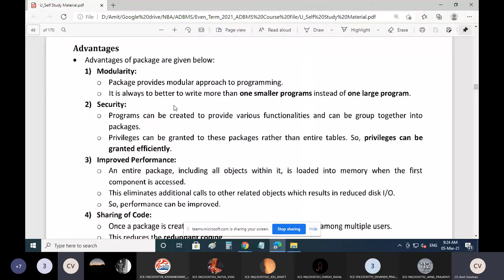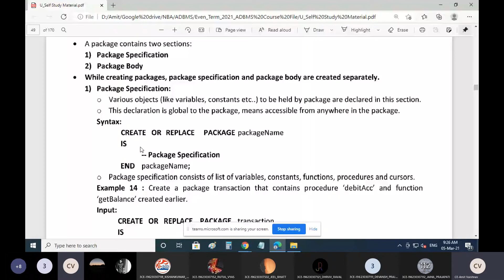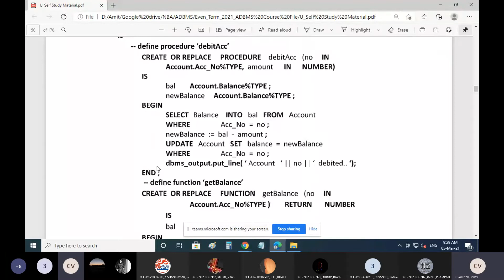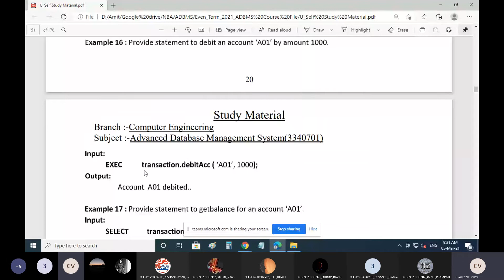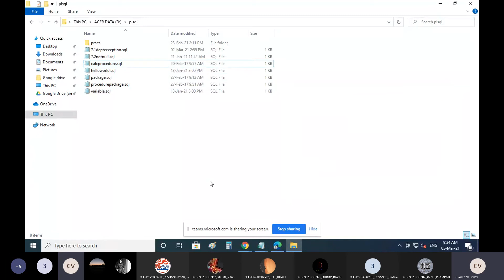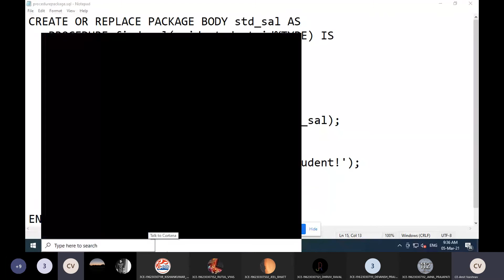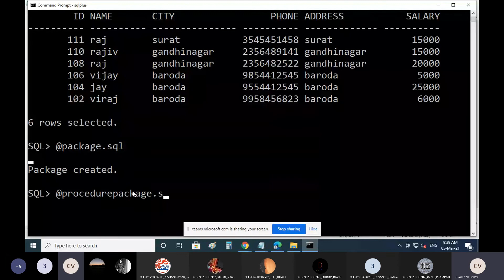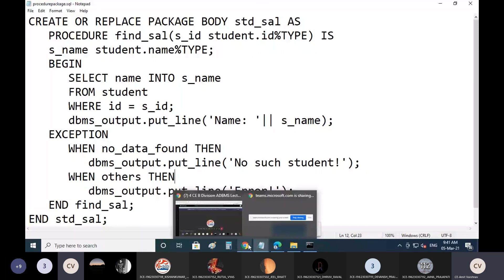Unit 2 Package